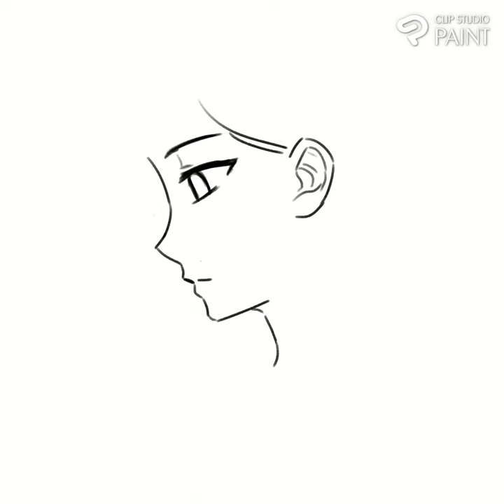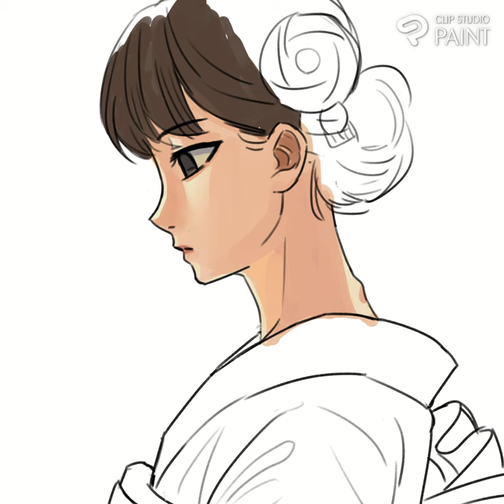Painting Study - Kimono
This is a painting study I do for practice using reference photo from Pinterest. Drawing kimono pattern is fun but it takes a bit of time to do.

I will draw your original character or your favorite anime/game character in the pose or scene that you want! in whatever genre it is.

I can adapt to the style of character you want me to draw.

send the reference of your character
send the pose reference or you can describe it to me so I can imagine it!
I will update every step, right from the sketch to you so you can keep monitoring it.

I am really excited and looking forward to work with you!